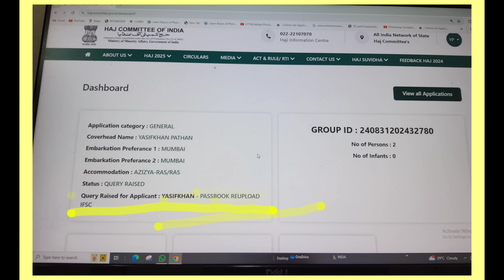(13) हज का फॉर्म भरते वक्त यह खास ध्यान रखें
Haj Committee of India

13 Aug 2024 — The pilgrims may download guidelines for Haj - 2025 (Hijri - 1446) from the website of HCoI Haj Application Form ( ...
Shri Kiren Rijiju
Hon'ble Minister of Minority Affairs,
Govt. of India. Cabinet Minister
Shri George Kurian
Hon'ble Minister of State of Minority Affairs,
Government of India Minister of State
Officers of Ministry of Minority Affairs, Government of India
1. Dr. Chandra Shekhar Kumar
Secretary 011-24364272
secy-mma[at]nic[dot] in

2. Shri C.P.S. Bakshi
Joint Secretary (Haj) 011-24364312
cps[dot]bakshi[at]gov[dot]in
3. Shri Ankur Yadav
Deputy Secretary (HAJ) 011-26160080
ushaj-mma[at]gov[dot]in
4. Shri Aditya S. Singh
Under Secretary (Haj Matters)
5. Shri Md. Nadeem
Under Secretary (Haj Division) 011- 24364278
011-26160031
ushaj2-mma[at]gov[dot]in

Here's some information about the 2025 Hajj pilgrimage:
• Application
The online application process for Hajj 2025 opened on August 13, 2024 and will close on September 9, 2024. The application form is available on the Haj Committee of India website or on the Android app "HAJ SUVIDHA".
• Eligibility
Applicants must have a machine-readable Indian International Passport that's valid until at least January 15, 2026.
• Pilgrimage schedule
The departure of pilgrims is scheduled between April 29 and May 30, 2025. The main rituals and ceremonies will take place from June 3 to June 8, 2025.
• Baggage
Pilgrims should record their name, address, flight number, and embarkation point on their bags with a bold marker pen. They should also attach the baggage stickers provided by the Haj Committee of India to their bags.
• Age limit
The age limit for companions has been lowered to 65 years. Women aged 45 and above can apply for the Hajj without a male relative accompanying them.
• Quota
India's quota for Hajj 2025 is the same as it was for 2024